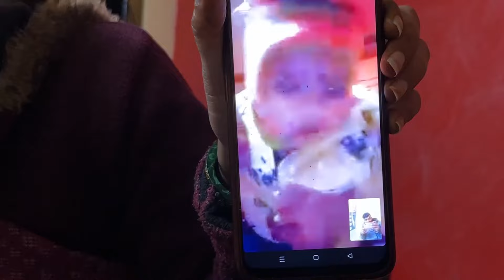Rashmi khana banana sikh lo 😡 || kya bnaya hai ye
Hello Guy's 😊
I hope apko ye video pasnd aai hogi 😊
apka pyar or sath bnaye rakhna 🙏🏻
new video
newviral
trending video
pati patni
Daily vlog
family vlog
happy family
cute couplei
couples
viral couple
qute wife
Couple
Couple life
Love couple
Indore
Rajwada
Independence day
Masti
Myfirstvlog
Mynew vlog
Cute masti
Viral vlog
Cuteness vlog
My first vlog 2024
Dally vlog
My first vlog viral tricks
Mynew first Vlogs